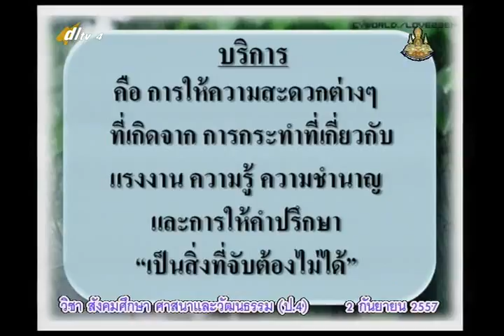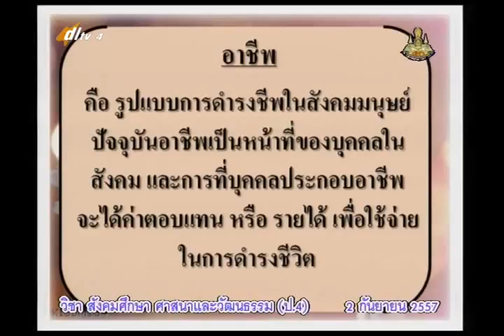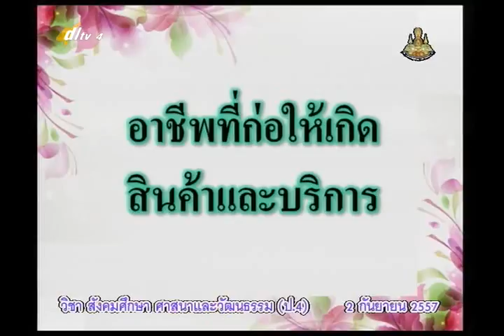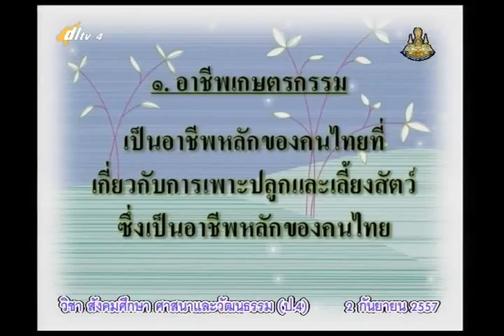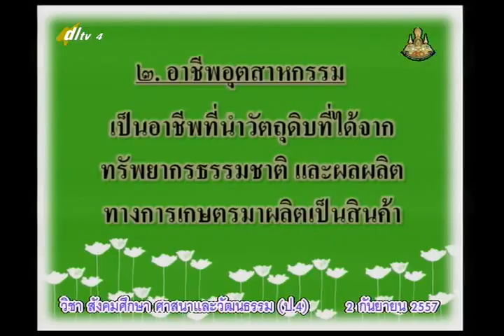044C+4020957+ส+สินค้าและบริการ+socp4+dl57t1